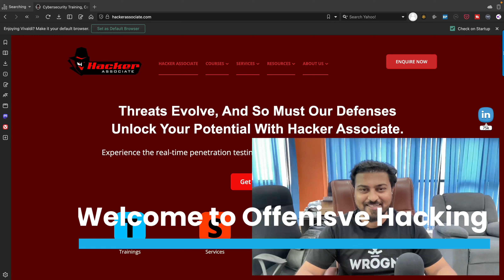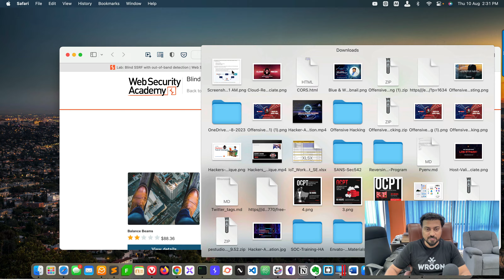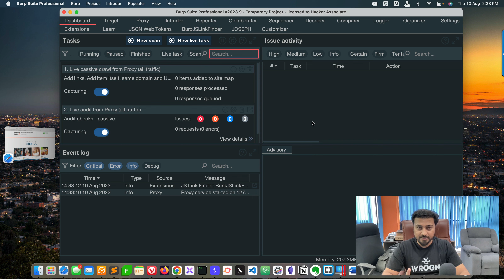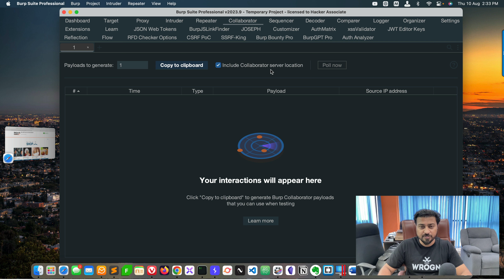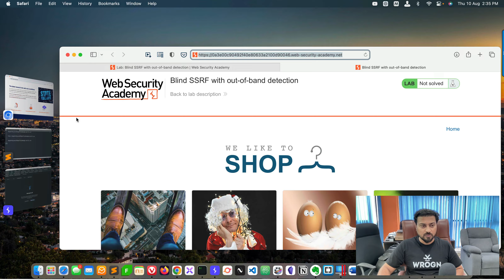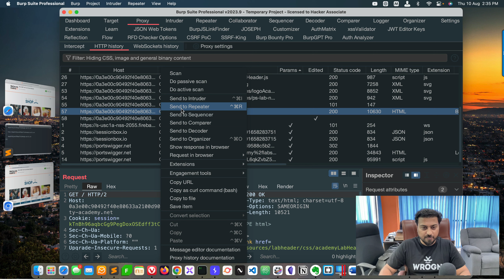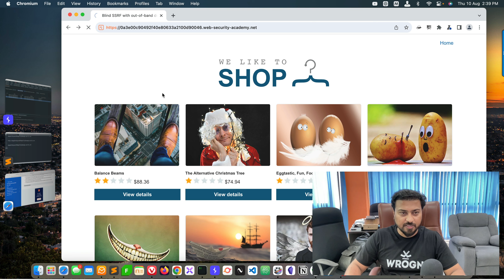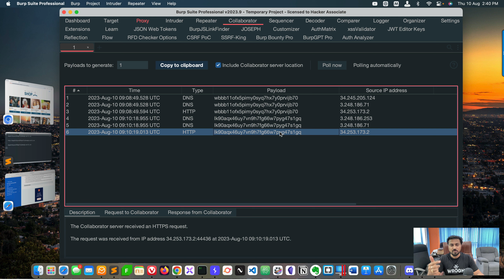Burp Collaborator: How to use and Out of Band Attack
Burp Collaborator & Out of Band Attack provide a simple yet effective way to identify hidden vulnerabilities in your web applications.

Get a comprehensive understanding of Burp Suite and its powerful tools such as Burpsuite Collaborator and Out of Band Attack (OAST) with our expert-led courses. Our trainers will help you understand what is Out of Band (DNS, SMTP, HTTP) interaction, the basics of Burp Suite, and how to use it to detect any potential risks or threats in your web application. With these courses, you’ll be able to identify potential vulnerabilities before they become serious problems. Start learning today and secure your applications tomorrow!